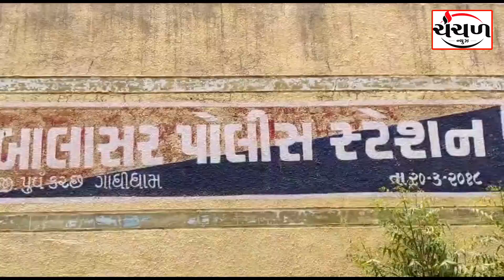રાપર તાલુકાના બાલાસર પોલીસની અબોલ પક્ષીઓ પ્રત્યે અનોખી સેવા